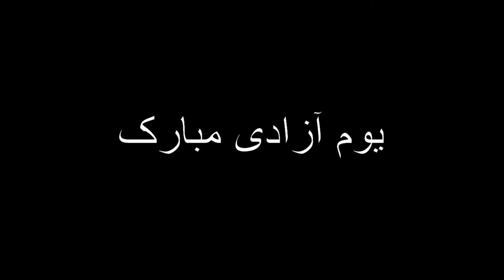14th POINT | HAPPY INDEPENDENCE DAY | QUAID E AZAM 14 POINTS | AZEEM AHMED KHAN | WOW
Hi, my name is Azeem.

HAPPY INDEPENDENCE DAY | QUAID E AZAM 14 POINTS | 14th POINT
14th Point: No change shall be made in the constitution by the Central Legislature except with the concurrence of the States constituting the Indian Federation.